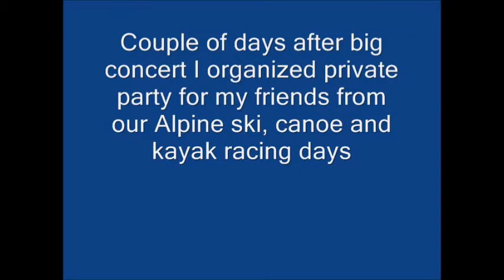Bobby Gordon and Czech Canoeing Team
Josef Sedivec sponsored in December 2002 world famous virtuoso clarinetist and singer Bobby Gordon to play in Prague Joe's home town.  Bobby's long resume include being last clarinetist Louis Armstrong invited to play in Armstrong's jazz band. Bobby's  concerts in Prague also included this private Christmas party for Joe's friends from Czech National Canoeing team and skiers from his racing days. It is a memory to many friends who are no longer with us.